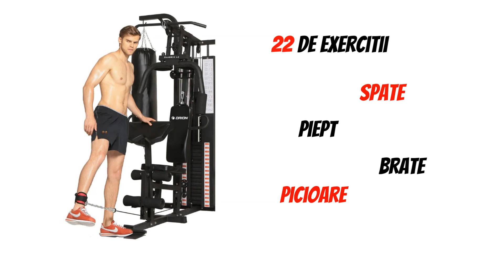TOP 5 Aparate Multifuncționale Fitness!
1. Aparatul multifuncţional fitness Orion Core L500
2. Aparat multifuncţional fitness Orion Classic L1
3. Aparatul multifunctional FitTronic HG800
4. Aparatul multifunctional TOORX MSX 60
5. Aparat multifuncțional fitness Orion L2

Salutare,

In acest video o sa vorbim despre cele mai bune aparate multifunctionale fitness sau aparate bodybuilding. Sunt foarte utile pentru acasa, chiar pot inlocui fara probleme drumurile obositoare la sala, mai ales cand vremea nu este tocmai buna.

Asadar, hai sa descoperim impreuna care sunt cele mai bune aparate multifunctionale fitness.

Uite si un cuprins mai jos:

00:00 Introducere cel mai bun aparat bodybuilding
00:20 Păreri Aparatul multifuncţional fitness Orion Core L500
01:14 Review Aparat multifuncţional fitness Orion Classic L1
02:03 Păreri Aparatul multifunctional FitTronic HG800
03:01 Review Aparatul multifunctional TOORX MSX 60
04:20 Păreri Aparat multifuncțional fitness Orion L2